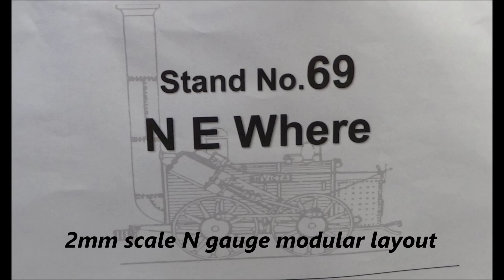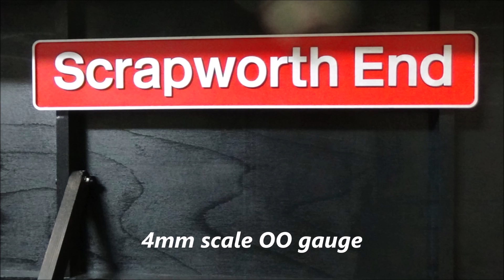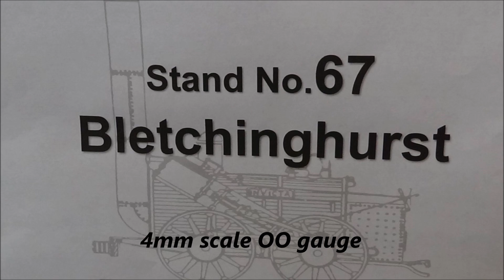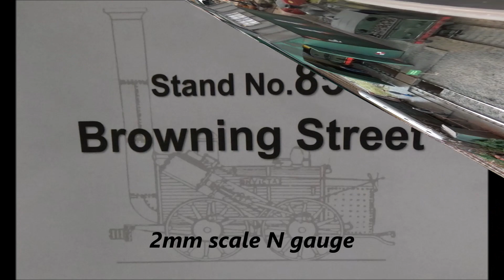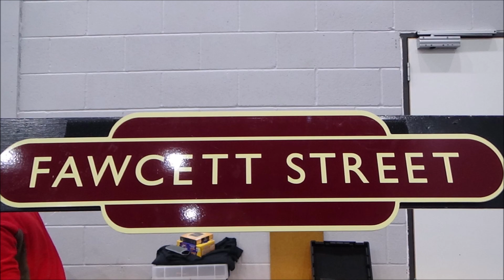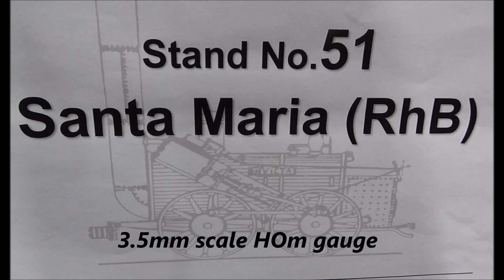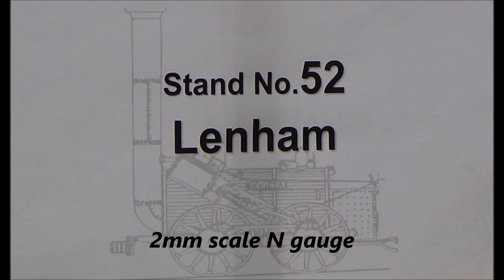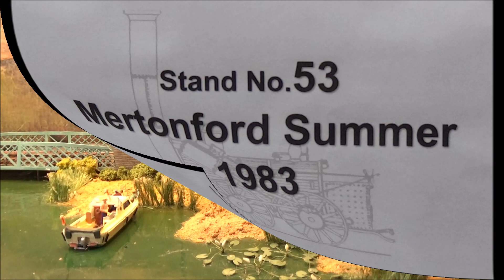Erith Model Railway Society Exhibition - Saturday 28th January 2023 part 1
Welcome back to the ba14eagle channel and another model railway exhibition - this the second of 2023. A bit of a hike from West Wiltshire took me to Longfield in North Kent for this very busy show. With the promise of over 30 layouts and nearly as many traders this was going to be a busy day! I will apologise now - there were about 8 layouts that I didnt get around to filming or when I got to them, there was nothing happening or technical issues had stopped train movements. As I said earlier, this was a large and very busy show, which was actually very tiring getting around. Anyway, enough bumbling, this is what can be seen in this, part 1:
Back on the Buses - not a model railway, but as the names suggests, a town diorama upon which buses move. This uses the Faller car system (as City Centre did in years gone by).
Bletchinghurst - a OO gauge branchline in Kent, loosely based on the Kent & East Sussex Railway.
Browning Street - a fictitious Western region branch terminus station, modelled in N gauge.
Fawcett Street - a micro shunting layout, set in an inner city suburb, modelled in OO gauge.
Feldspar - an N gauge coffee table layout. The whole set up that Anna and Ray make at exhibitions makes you think you are in their living room. Super!
Hoppers End - a private railway that connects several hop plantations in Kent / East Sussex. Modelled in 4mm scale.
Lenham - an N gauge layout, that is based on the Kent station in the late 1950's / early 1960s. Some of the areas landmark buildings feature.
Mertonford Summer 1983 - a layout modelled in the rarely seen HO scale - rare for British Rail outline models anyway. Most of the equipment used has its roots in the 1970's / early 1980's.
N E Where - an N gauge modular set up by West Sussex N gauge Model railway Club. A number of self contained, individual layouts, that have outer running lines at laid down baseboard parameters, which when bought together, can all be connected to make 1 large layout.
Quarry Falls - another N gauge layout, this time modelling American outline operations within a mountainous, quarry enviroment. The layout is operated under dcc, computer control. Some European rolling stock can also be seen in the film footage.
Santa Maria (RhB) - a Swiss metre gauge railway, modelled in 3.5mm HO scale. The time period of operation is set between 2006 and 2010.
Scrapworth End - Is a modern image traction maintenance depot in 4mm scale OO gauge. Differing modern liveries can be seen as traction comes on and off the depot.
Somewhere in France - OO9 narrow gauge trains running through the World War 1 frontlines of the French battlefields. This layout, though not a happy or glamourous subject, features many cameos of everyday sights, of the setting. Horses being cared for, munitions being moved, injured soldiers being tended to at a field hospital are just some of the sights to be seen.
Finally, Swanswell - this N gauge layout features the builders favourite Network SouthEast liveried trains of the late 1980's and early 1990's. Set in South London, the rear of the layout features a typically busy street scene.
I hope you enjoy this very varied selection of layouts - many of which are new to my films. But thats what I set out to achieve this day - travel further afield and bring the audience plenty of new sights.
I also make plenty of films of my own modelling and garden railway - checkout those playlists on the channel.